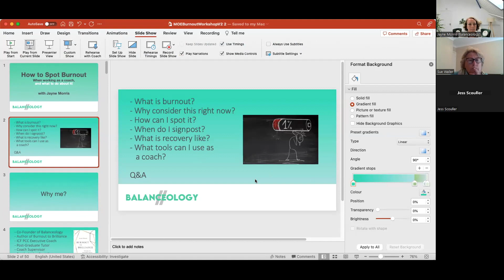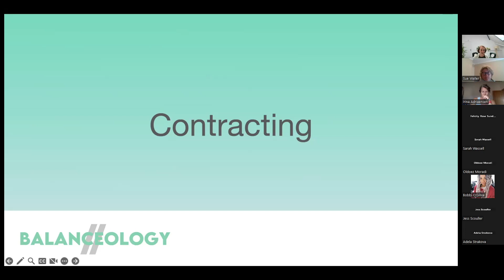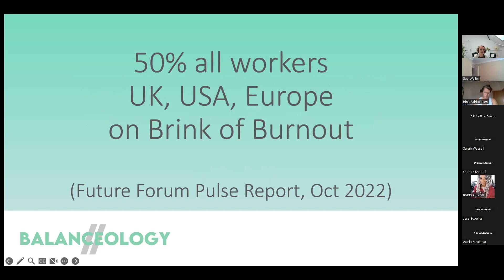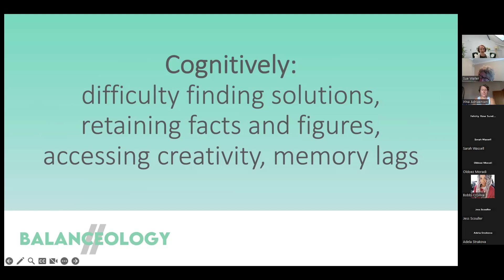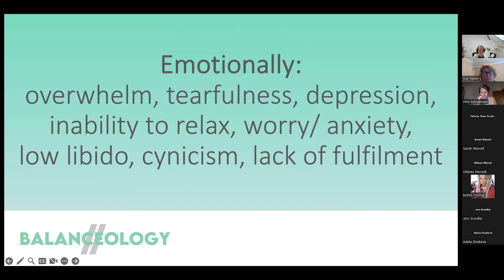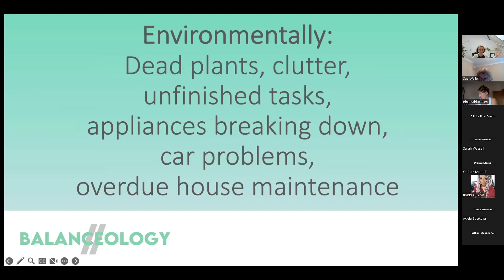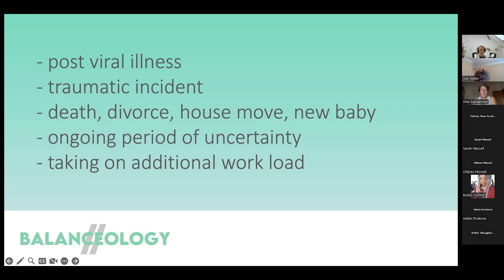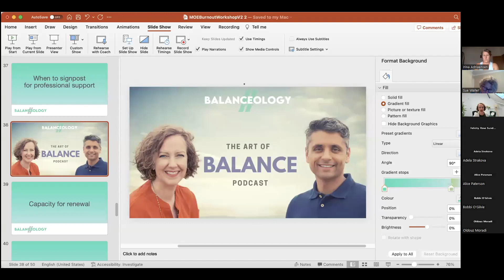MOE Digital Academy: How to spot burnout as a coach and what to do about it with Jayne Morris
Did you know that close to 50% of all workers in the UK, USA and Europe are on the brink of burnout and, for C-suite executives, the figure is a staggering 70%? This MOE Digital Academy workshop aims to demystify burnout for anyone working as a coach who wants to know how to spot burnout in a client and what to do next.
Learn from Jayne Morris, author of Burnout to Brilliance: Strategies for Sustainable Success, ICF PCC Executive Coach and Coach Supervisor.